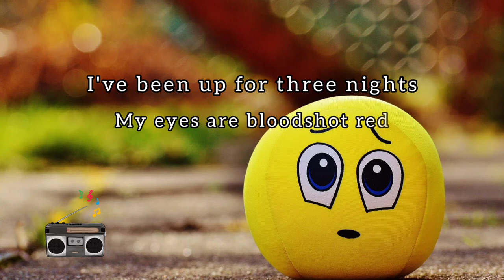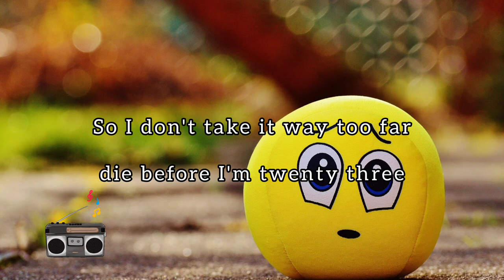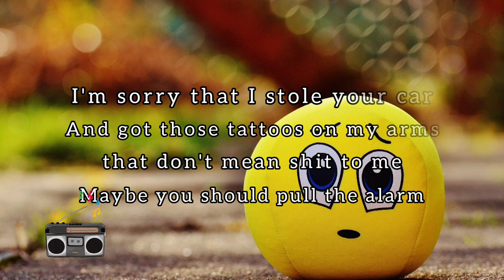Unknown Brain - I m Sorry Mom Ft. Kyle Reynolds [Lyrics]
✓[Details]

✓[Lyrics Kart]

✓[License]

Free to use but when you are using this track, we simply ask that you put Details section (Copy & Paste) in description of your video to give proper Credit to the artists.

✓[Genre]

✓[Lyrics]

I've been up for three nights
My eyes are bloodshot red
Damn, I wanna see the sunshine
It's getting to my head

One look in the mirror, don't like what I find
I know that somewhere in there there's a good guy
But he runs away at midnight
(But he runs away)

I'm sorry that I stole your car
And got those tattoos on my arms that don't mean shit to me
Maybe you should pull the alarm
So I don't take it way too far, die before I'm twenty three
I'm sorry mom

I'm sorry mom
I'm sorry mom

My siblings are perfect and I wish I were the same
Making bad decisions, it should be my middle namе
I love playing with fire, it's my favorite ah
Watch mе burn my whole house down, not a feel a thing

I'm sorry mom

I'm sorry mom
I'm sorry mom

Well, this is what happens when I'm out of my medicine
There's collateral damage, I gotta go

I'm sorry mom

I'm sorry mom
I'm sorry mom
I'm sorry mom
I'm sorry mom